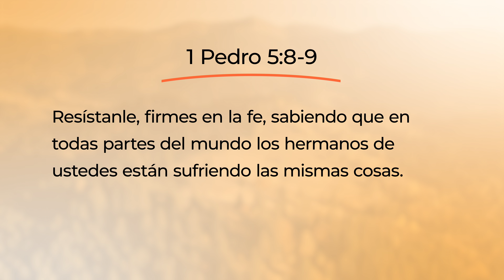Toda Palabra - Cuando la vida nos pasa la factura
Aunque debamos vivir con las consecuencias de errores pasados, la libertad en Cristo vale la pena.